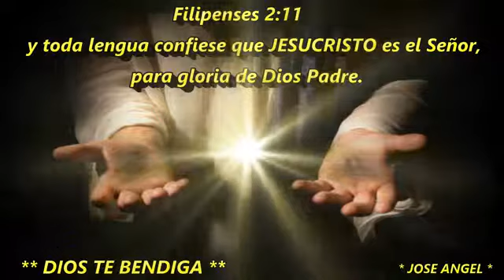Resucitame_ canción cristiana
sabiendo que el que resucitó al Señor Jesús, a nosotros también nos resucitará con Jesús, y nos presentará juntamente con vosotros.
2 Corintios 4:14